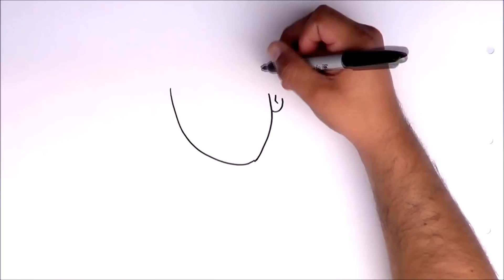Coloring princess Rapunzel "Tangled"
Hi super cool Kids & dear Parents!

New video to teach your children how to draw and color a happy Princess Rapunzel from the cartoon Disney Movie "Tangled". Coloring book for kids to learn how to color drawings

*Remember to ALWAYS INVITE YOUR PARENTS and also your friends from your homeschool art lessons to see our art tips videos in supercool4kids YouTube channel and if they like it they can Subscribe and like this video :)

SC4K entertainment